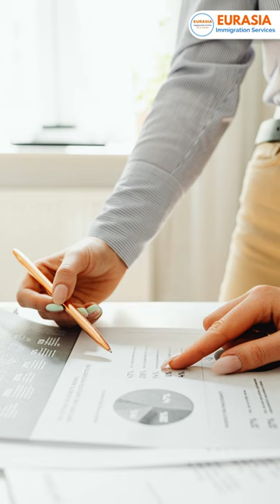Why Harbour College is the Best Place to Study | YouTube Shorts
Why Harbour College is the Best Place to Study | Eurasia Immigration Services

If you're considering studying abroad, Harbour College is an excellent choice. With a reputation for academic excellence, diverse student body, and supportive community, Harbour College offers a life-changing experience that can set you on the path to your dream career.

In this video, we'll take a deep dive into the world of Harbour College and give you everything you need to know to make the most of your time there. From the application process to the academic program, student life, and career opportunities, we'll cover it all. So whether you're a prospective student, current student, or simply curious about studying abroad, this video is for you!